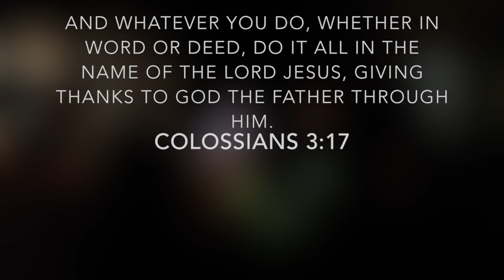Oceans @SMYS by Amiel Maquilan/Stephanie & Steven Benganal/Russel Bautista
Blessed to serve God together with these amazingly talented brothers of mine. God was truly using us as his instruments that night. An unforgettable experience! Indeed God's love and presence filled the whole place.

"For where two or three have gathered in my name, I am there in their midst." - Matthew 18:20